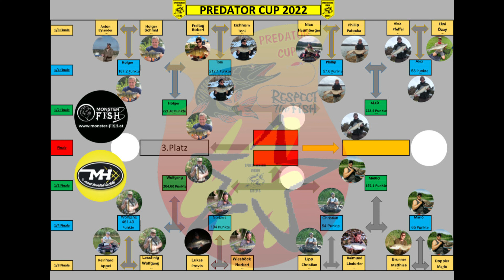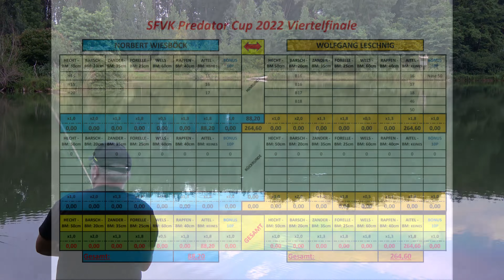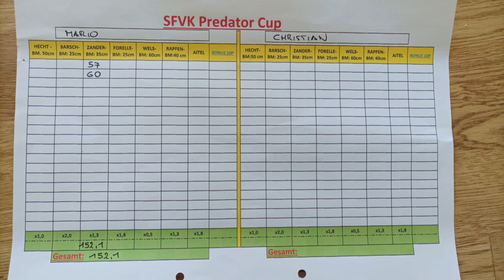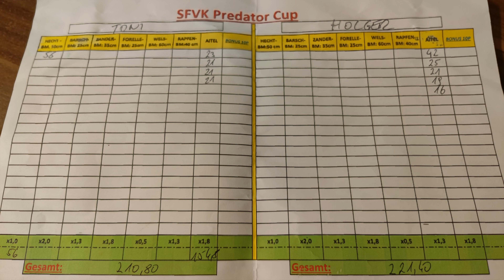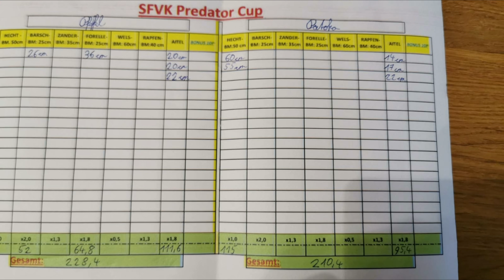SFV Krems Predator Cup 4tel Finales Juli 2022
Schöne Fische und knappe Ergebnisse prägten die Duelle im Viertel Finale der diesjährigen Raubfisch Trophy des Sportfischereiverein Krems.
Gratulation den Aufsteigern in die nächste Runde!